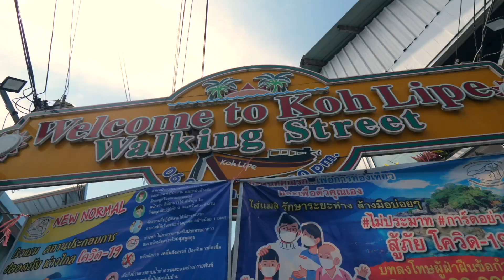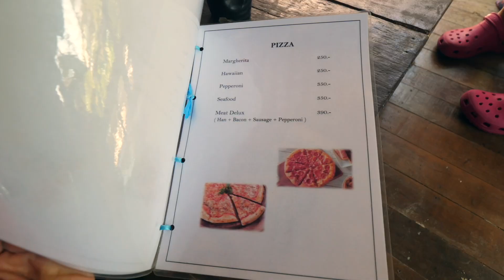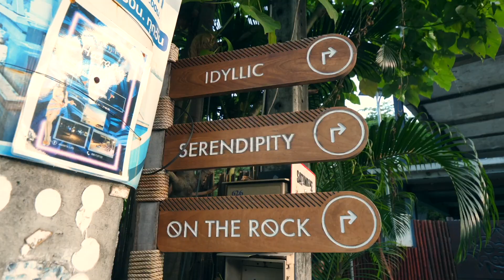Why You NEED To Travel to KOH LIPE Today (Thailand)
Koh Lipe is deemed as the Maldives of Thailand and one of the most beautiful destinations in all of Thailand! In today's video, we show you around Koh Lipe, and what you can expect if you visit today! Welcome to PARADISE!

Equipment: Main Camera: Panasonic GH5
Panasonic GH5 Lens 12-60mm
Backup Vlog Camera: Canon G7X Mark ii
GoPro Hero 7 Black
RODE Video Mic Pro+
DJI Mavic Pro II Zoom
DJI 6 Pk ND Filters for Mavic Pro II Zoom
Lowepro ProTactic 450 AW Backpack
Joby Handypod